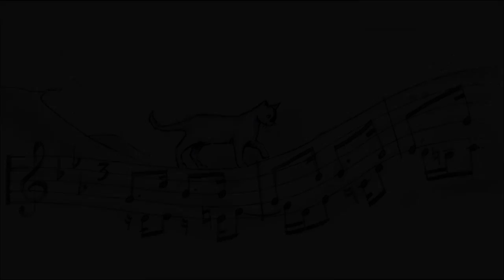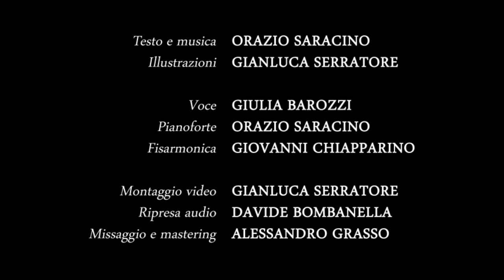Orazio Saracino - Musette (feat. Giulia Barozzi)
Voce: Giulia Barozzi
Pianoforte: Orazio Saracino
Fisarmonica: Giovanni Chiapparino
Registrato presso Bombanella Soundscapes